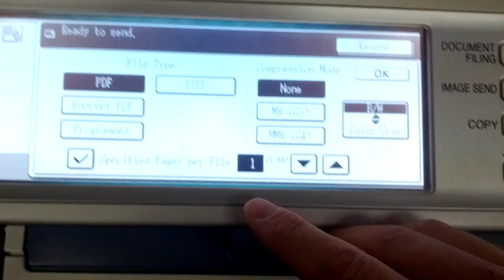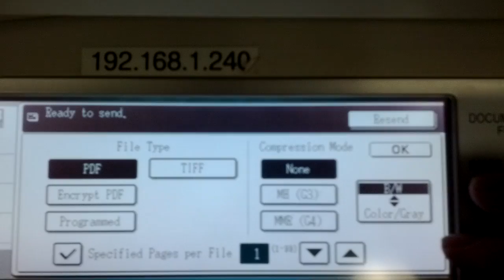2012.02.24 - How to PDF documents on the SHARP MX-2700N copier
This video is how to PDF documents into individual PDF documents on the Sharp MX-2700N copier.  My staff had questions on how to do this all the time and so I went and made a video to help this process out.